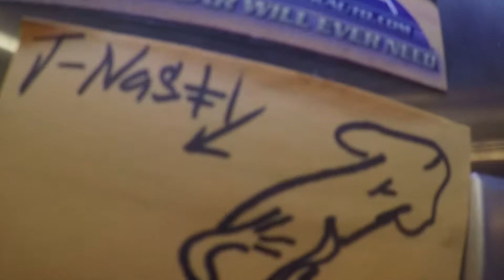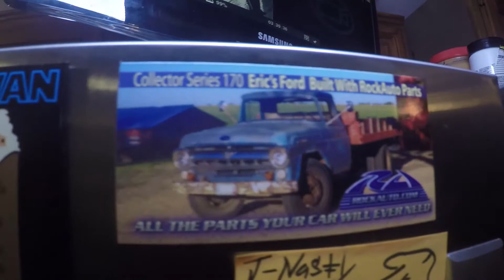Robbed By Animals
Posting every Saturday!
Complete a build on a 3000gt and start a business from the ground up.
Let's see how far we go!

This weeks Music from GoPro.com
Smoking Gun

Like my car? Follow me on
Follow Panda Savage @therealbamboo
for post related to anything with a motor in it.